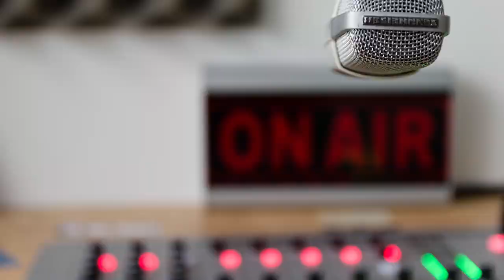You're Invited to Build a Plan For Your Brand!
If you’re looking for new ideas to grow your business by reaching new customers, while keeping advertising costs down, I’d like to invite you to our “Build a Plan for your Brand” Seminar in early June.  In 45 minutes, you’ll learn new ideas and best practices to grow your business using radio and digital – a one-two punch!